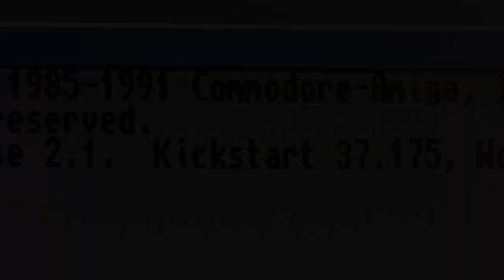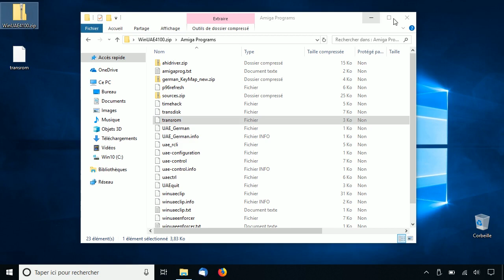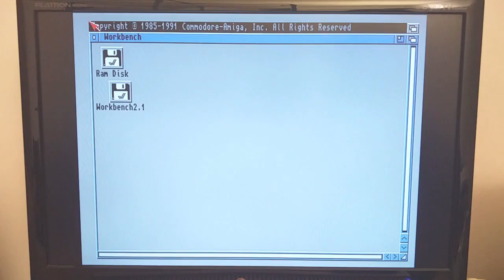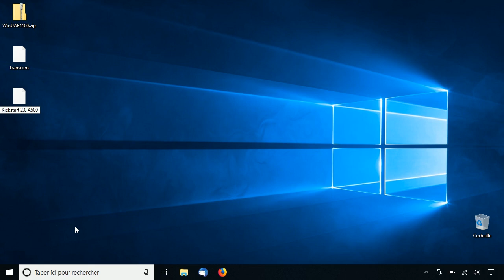Sauvegarder la ROM d'un Amiga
Sauvegardez la ROM de votre Amiga en utilisant l'outil transrom fourni avec WinUAE. Vous pourrez ensuite l'utiliser avec les émulateurs.